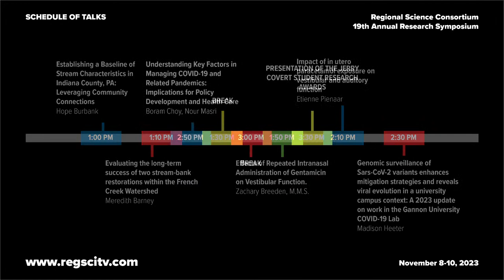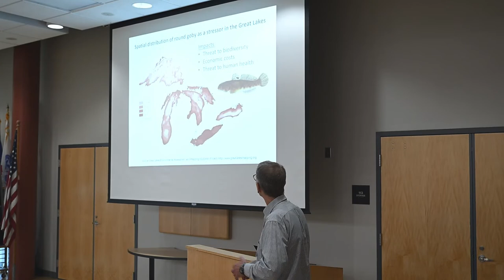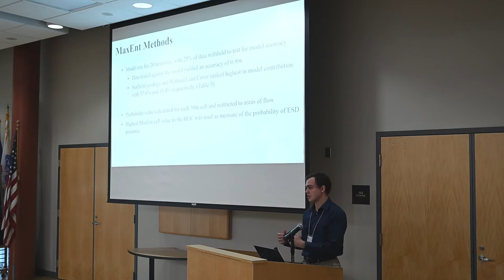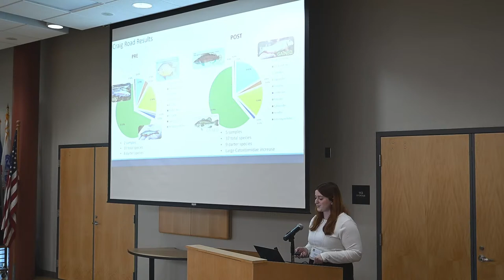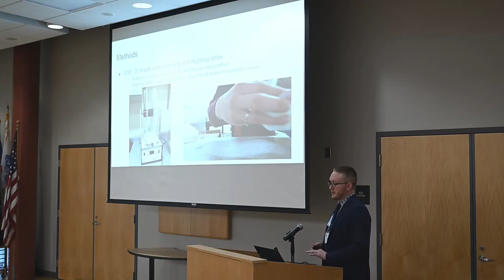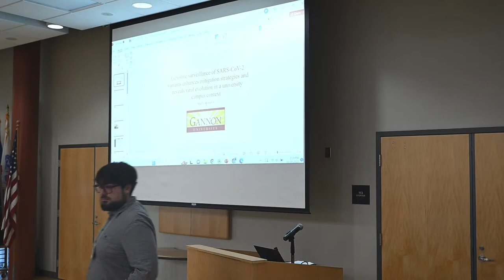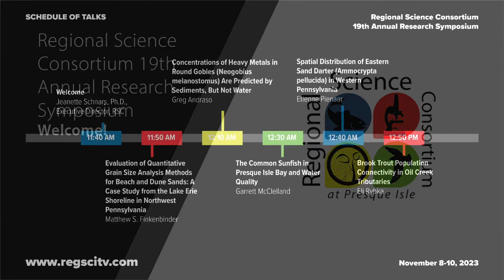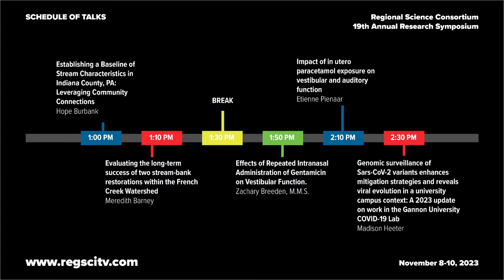RegSciTV - RSC Symposium 2023 | Friday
Regional Science Consortium
19th Annual Research Symposium
Tom Ridge Environmental Center
at Presque Isle State Park